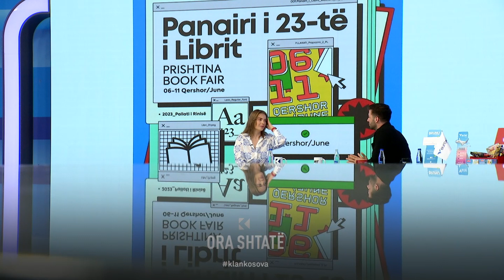Ora 7 - A do kemi zbritje në kuadër të PANAIRI I 23-TË I LIBRIT “PRISHTINA 2023”?